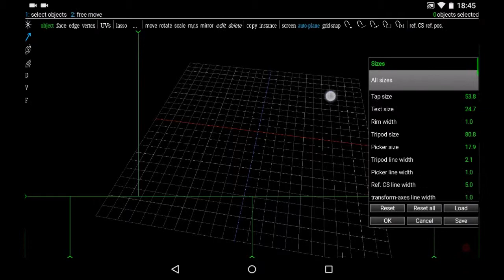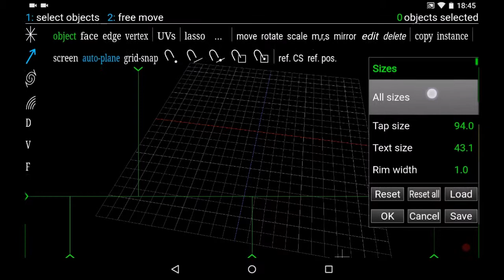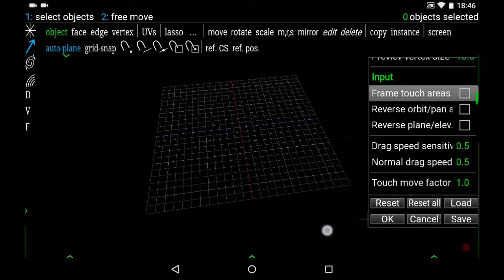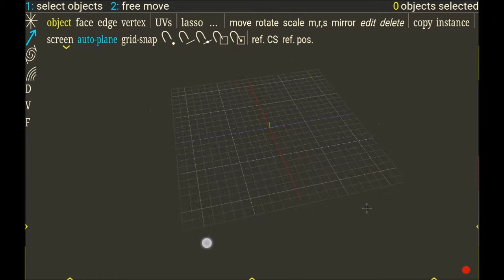mini tuto spacedraw en français 0 : customisation de l'interface